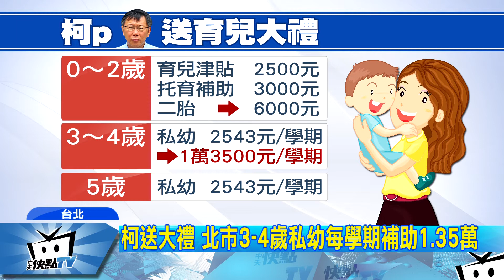20171117中天新聞 拚連任送利多！ 柯擬補助私幼學費1.35萬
台北市長柯文哲在選舉年送大禮，北市3-4歲念私幼補助將可望加碼，每學期學費補貼1萬3500元，限制父母都設籍在台北市柯文哲17日表示因為他沒辦法在短時間蓋出一堆公幼，只能補助家長減少抽不到公幼的生氣感！